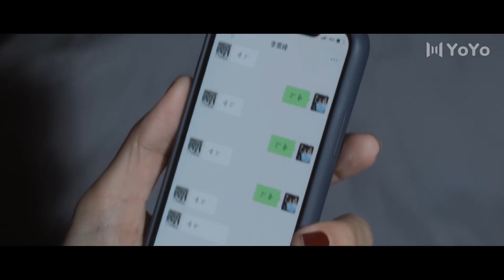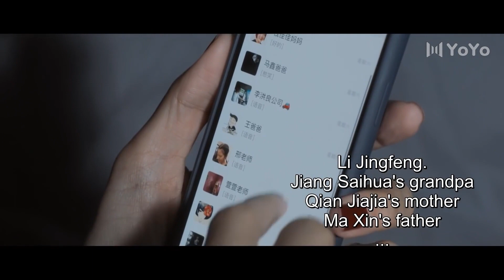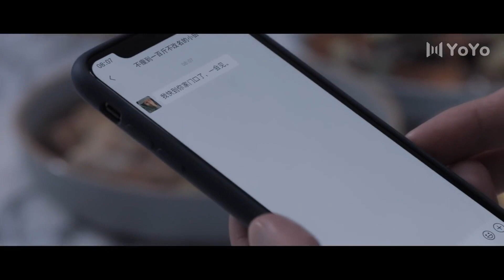The heroine went to see the scheming girl, but the hero panicked💖 Chinese Television Dramas💖Cdrama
📺 Drama Name： 💞Goodbye, My Lover💞
👩‍❤️‍👨 Actor Name  ：💞Yu Entai💟 Song Jia💞